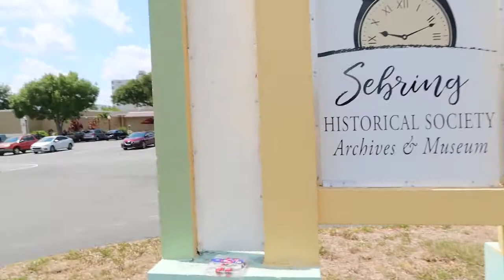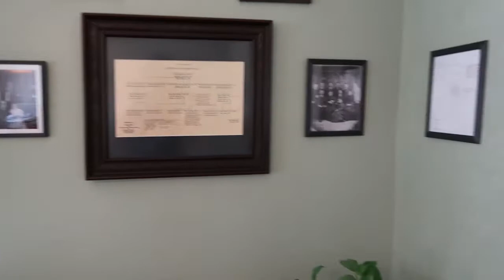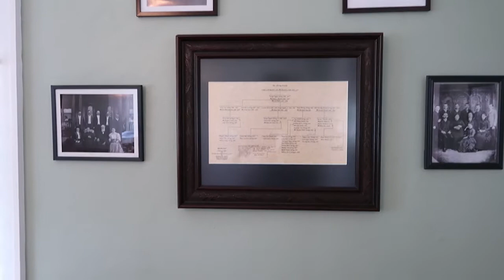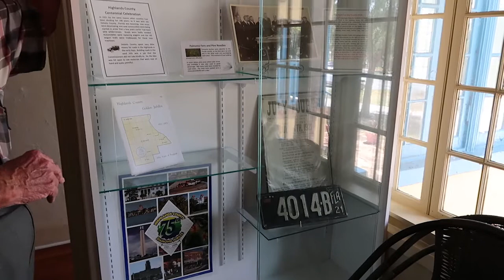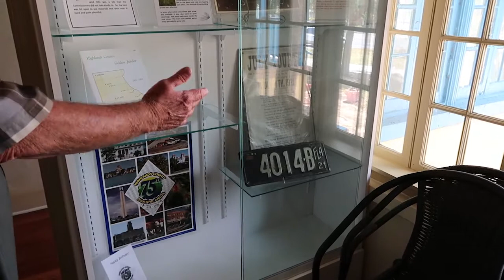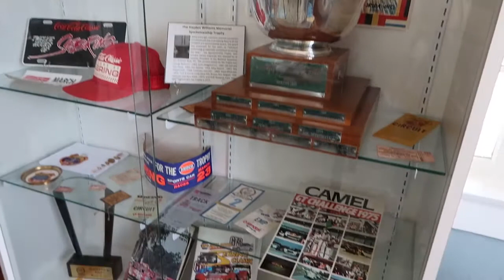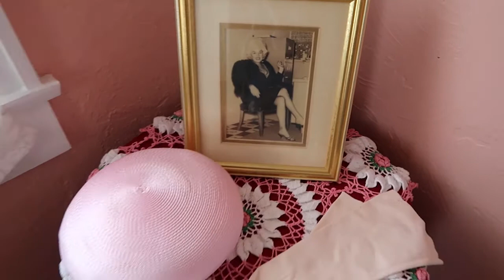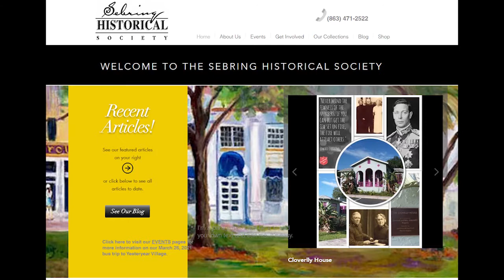Sebring Historical Society Museum Walkthrough Sebring Florida Tour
This is a walkthrough and tour of the Sebring Historical Society Museum in Sebring Florida. This is a walkthrough and tour.

Also if you own a company and would like me to review some of your products I am always interested in doing so.